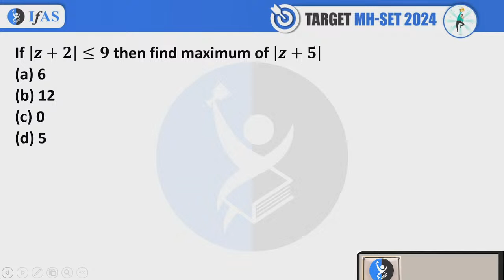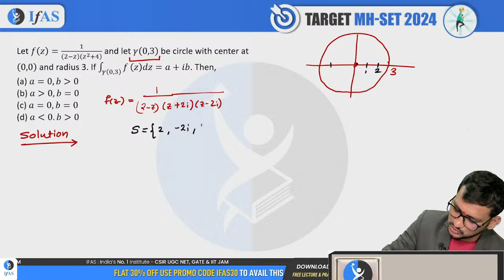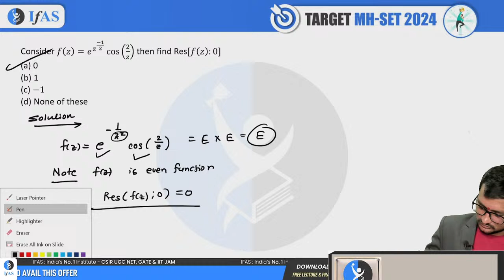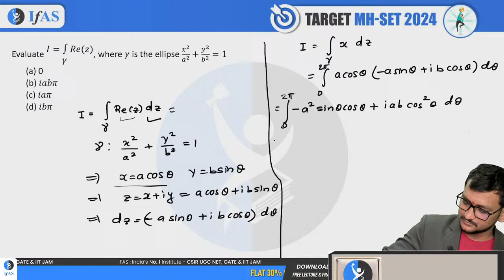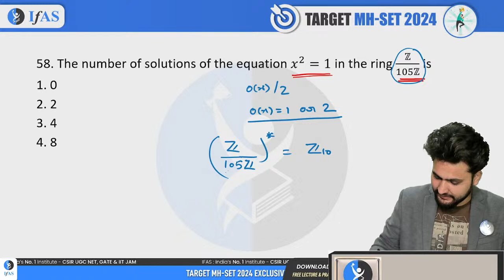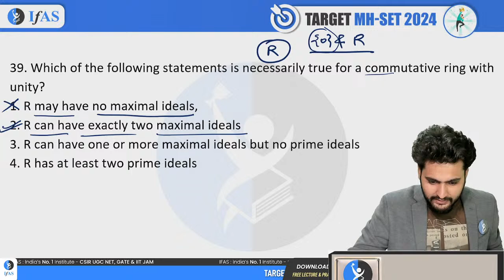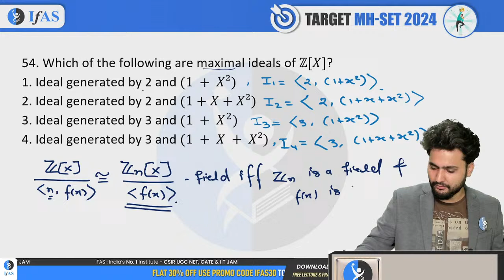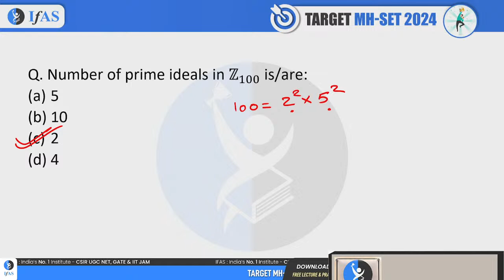Exam Mapping Series | Modern Algebra & Complex Analysis | Mh-set 2024 | Lecture 3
Dear Aspirants,
To get detailed info about SET Courses from our Academic Experts, please fill the form Also, you can call on for any support.

Key Points -
00:00 Introduction
2:35 Practice Question 1
7:54 Practice Question 2
13:02 Practice Question 3
17:20 Practice Question 4
26:51 Practice Question 5
36:35 Practice Question 6
40:06 Practice Question 7
52:06 Practice Question 8
1:00:01 Practice Question 9
1:03:07 Practice Question 10
1:07:08 Practice Question 11
1:12:15 Practice Question 12
1:17:19 Practice Question 13
1:20:15 Practice Question 14
1:26:35 Practice Question 15
1:31:03 Practice Question 16
1:37:04 Practice Question 17
1:40:47 Practice Question 18
1:45:48 Practice Question 19
1:48:16 Practice Question 20
1:54:39 Practice Question 21
1:56:39 Practice Question 22
1:58:46 Practice Question 23
2:01:11 Practice Question 24
2:03:49 Practice Question 25
2:07:39 Practice Question 26
2:09:37 End